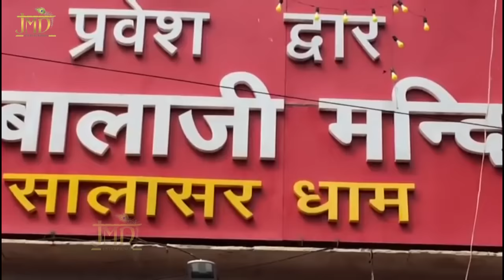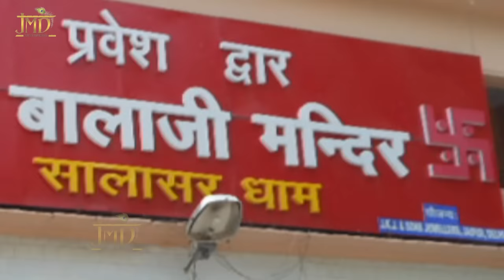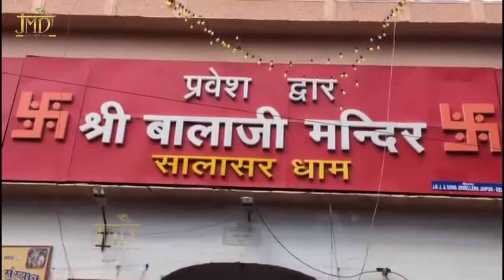सभी कष्टों के निवारण के लिए एक बार जरूर सुने "Sare Thirath Dham Apke Charno Mein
Song - Sare Thirath Dham Apke Charno Mein...

Lyrics - Ranjeet Raja

Watch : Sare Thirath Dham Apke Charno Mein...” from JMD Music & Films